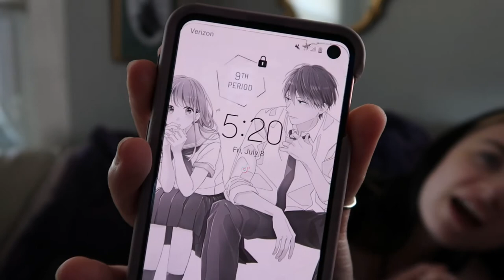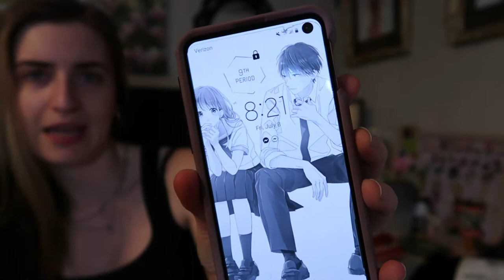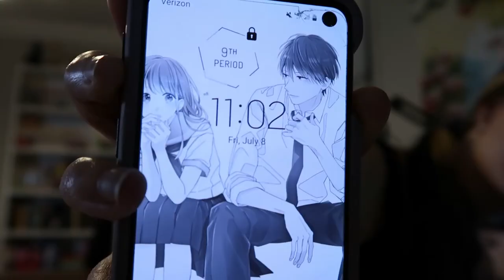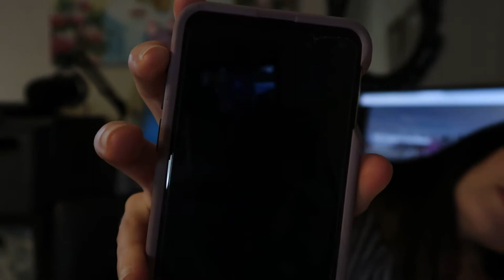24 Hours of Crocheting // Crochet VLOG: Can I finish the 24 Hour Crochet Challenge? ⏳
Hi friends! My wrists were harmed in the making of this video lol.

(Until June 30th, 2022)

All editing done using Premiere Pro